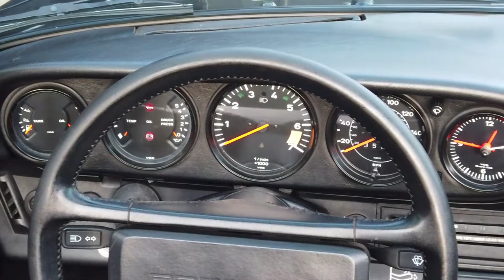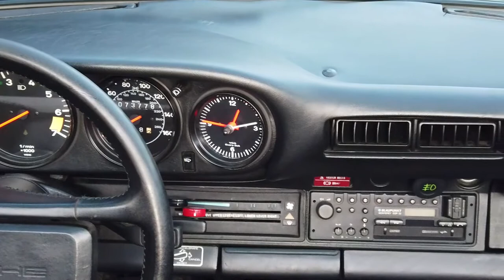Porsche 911 Carrera cabrio 1985 - SOLD